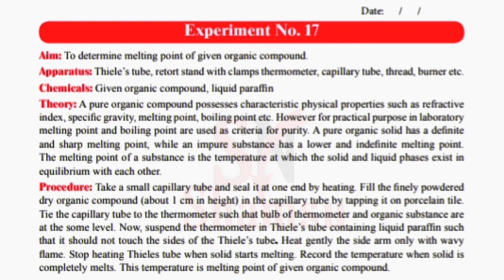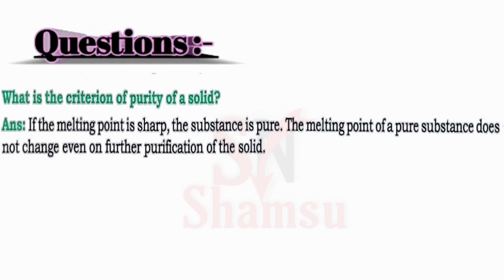Experiment No.17 | Determination of melting point of given organic solid | 11th Chemistry Practical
Determination of melting point of given organic solid.